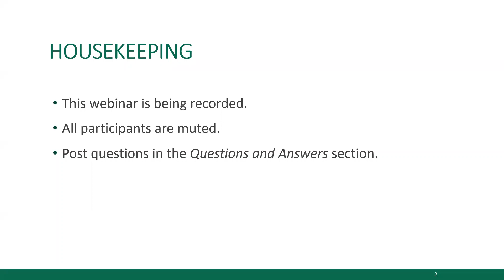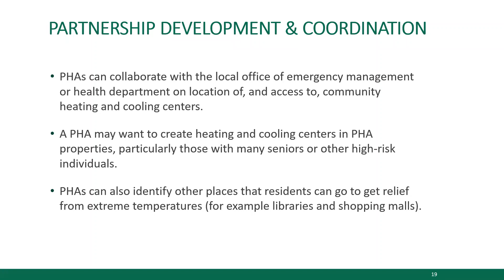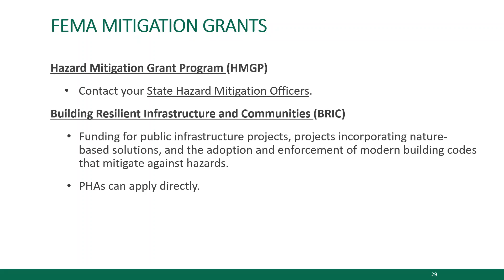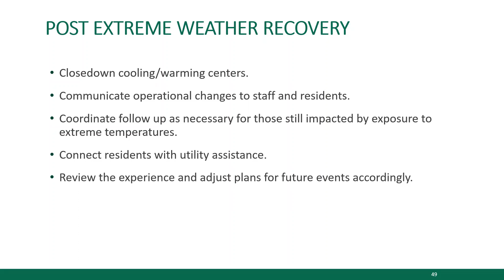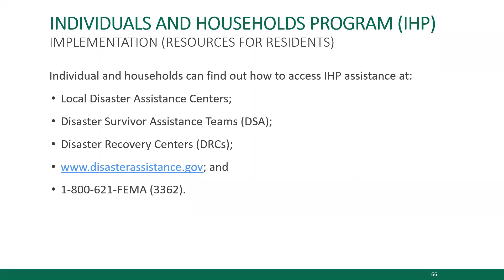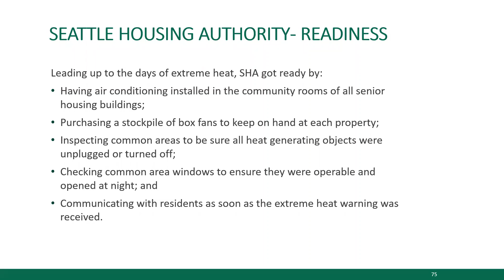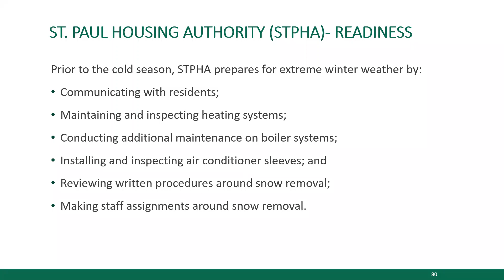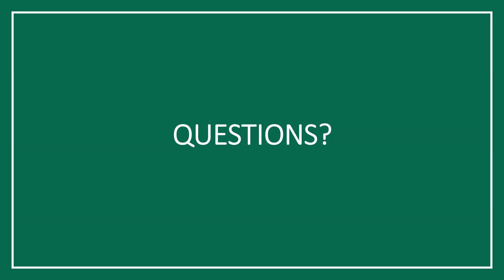PHA Disaster Readiness, Response, and Recovery Webinar Series: Extreme Temperatures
This webinar introduced public housing agencies (PHAs) to best practices in disaster management, specifically in the face of extreme temperatures, including summer heat and winter storms.

The following topics were discussed:
• Effective steps to take prior to a disaster
• Disaster response, including assessment of business operations, residents, and housing stock
• Recovery activities

This webinar is part of an ongoing series that provides PHAs with pro-active strategies and resources to mitigate and respond to natural disasters, extreme temperatures, and building fires.